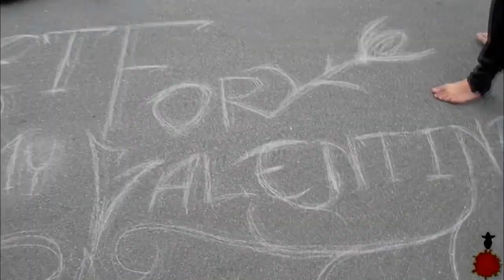Summer 2012. Art Overcome.mp4